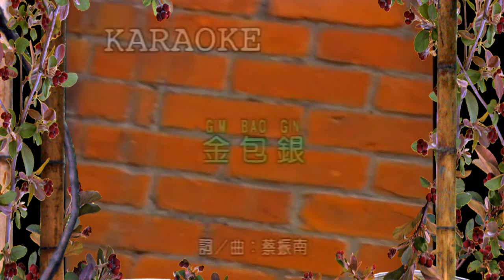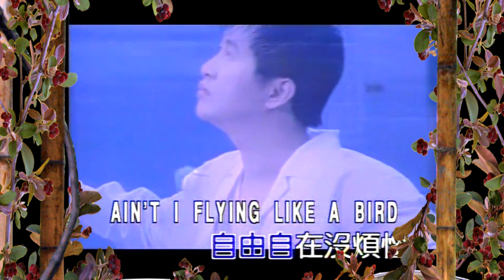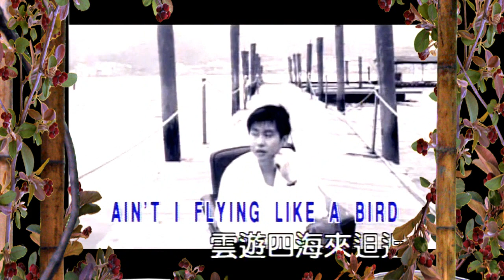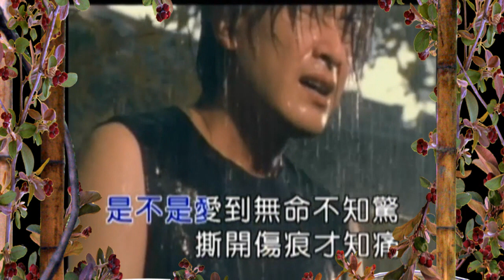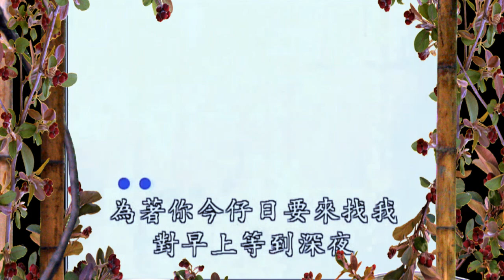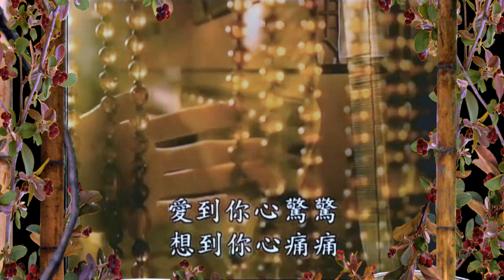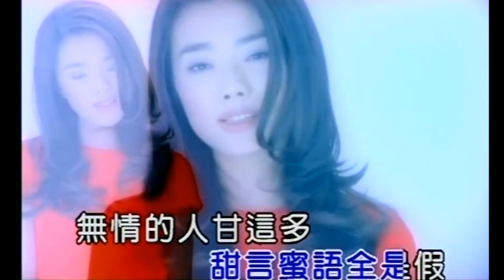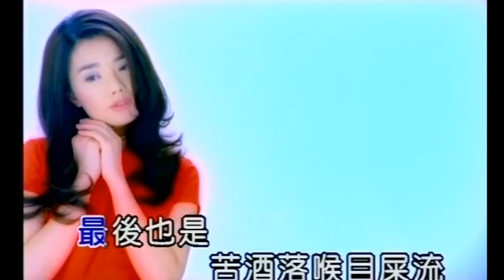Karaoke閩語經典金曲之閩南語流行大熱賣3 (有人聲及歌詞字幕) Karaoke pops in Mandarin with lyrics- various artists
1. 金包銀 2. Flying Like a Bird 3. 愛到無命不知驚 4. 男性的本領 5. 愛到才知錯 6. 愛拼才會贏 7. 苦酒落喉